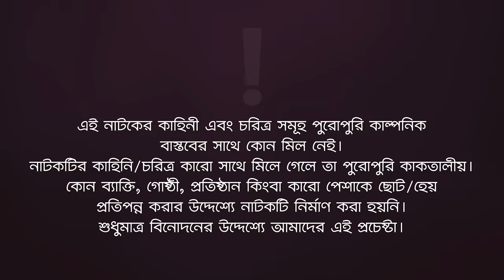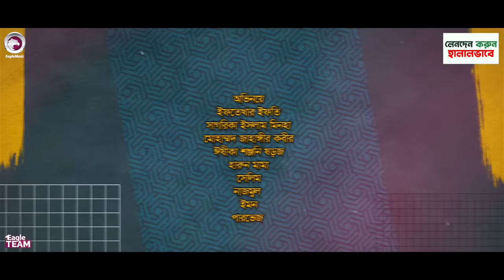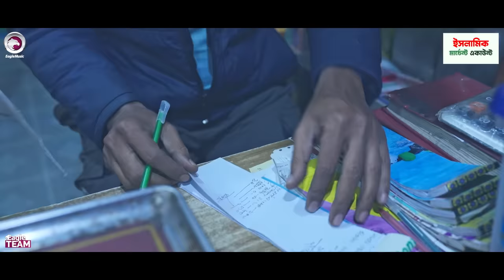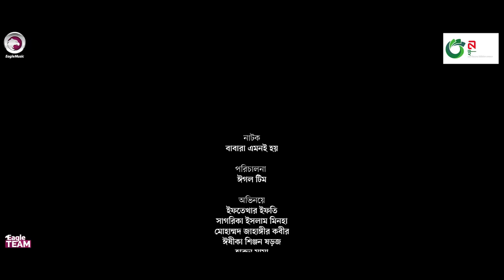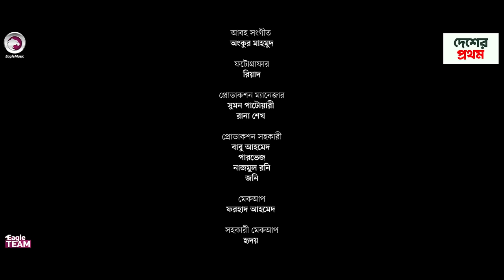Babara Amoni Hoy | বাবারা এমনই হয় (Full Natok) Eagle Team| Iftekhar Ifti,Sagorika| Bangla Natok 2024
What you will see in today's story: The platform of the story is in the love of father and son. Where is the love of short stories. The father sweats his blood and prepares food for the child, but the child does not listen to the father's words. But loving the father also reveals the son's love for the father which creates distance for the society. In the society, the father has to be reprimanded for the child's crime, the father has to get the shoelace,With which the whole village has to be insulted. In the story, you will also see a unique example of the sweet memory of father and son. At the end of the day what we will learn is that just as the father's burdens for the child do not dare to carry, so the father's coster for the child knows no bounds.

Presenting the official drama of Eagle Team “Babara Amoni Hoy” Script Written Iftekhar Ifti Directed by Eagle Team Produced by Kachi Ahmed.

Drama: Babara Amoni Hoy | বাবারা এমনই হয়
Script: Iftekhar Ifti
Cast: Iftekhar Ifti, Sagorika Islam Minha, Mohammad Jahangir Kabir, Eshika Shinjon Sharoj, Harun Mama, Selim, Najmul, Emon, Parvase
DOP: Md Roni
Edit: Anik Islam
Color: Junayed
Background Score: Ankur Mahamud
Produced By: Kachi Ahmed